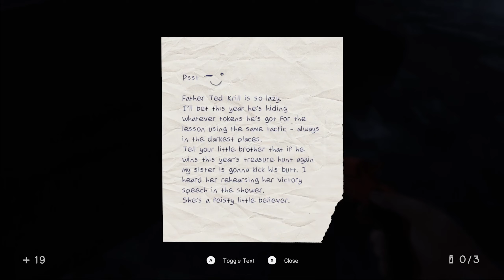SPIRITS in the CHURCHS GRAVEYARD? (In Sound Mind ep 25)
Yo!
Zagonite here.
Repent while you can, for these vengeful spirits know no mercy in the house of the lord. well I guess they show some mercy. What do the coins represent? What awaits us in the tower? Will we ever understand agent rainbow, or Barney for that matter?